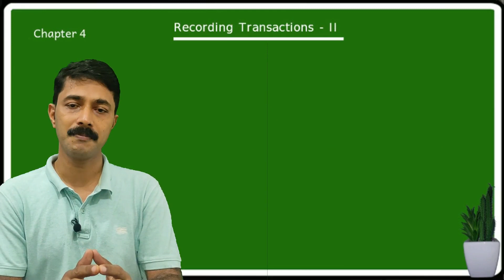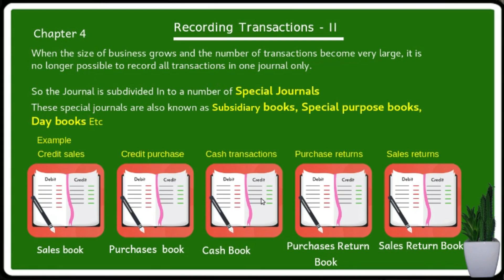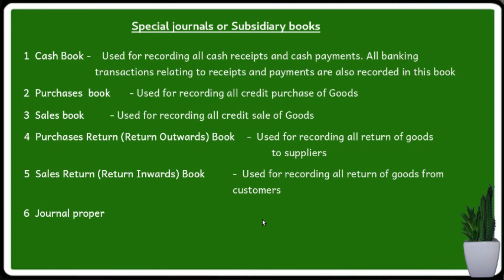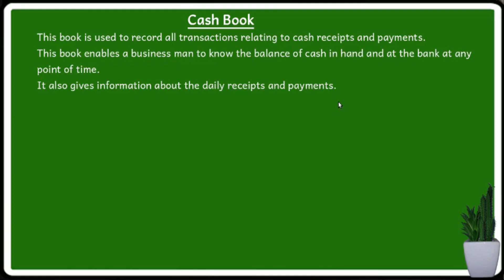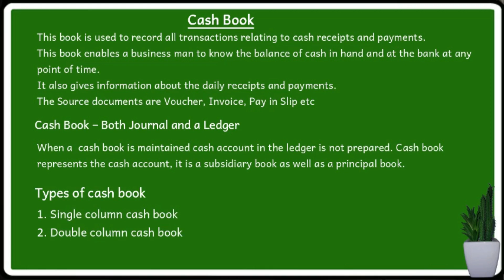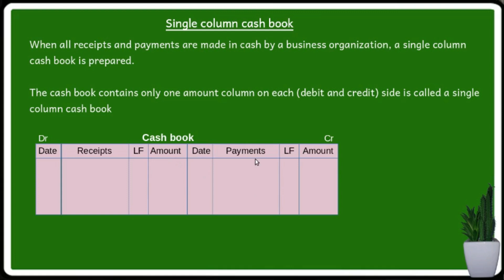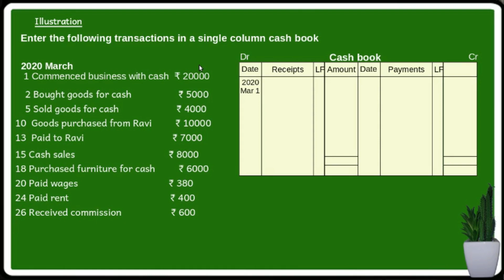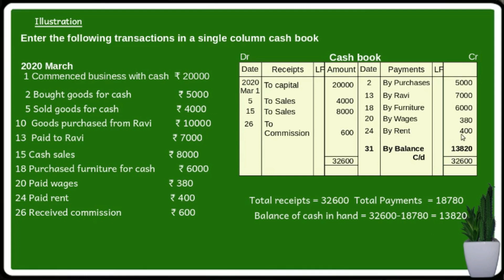+1 Accountancy | Focus area Series 7 | Chap 4.1| Special Journals | Cash Book | Solved Illustration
Subsidiary Books

By Sedus edu media
Saidalavi P
M.com, MBA, B.ed, NET